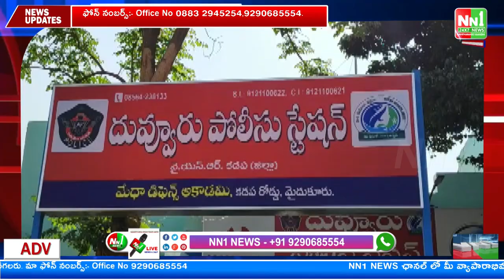దువ్వూరు పోలీస్ స్టేషన్ ఆవరణలో చలివేంద్రం ఏర్పాటు..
"nn1news live"
"nn1news luve"
"nn1news"
"nn1news live"

NN1 NEWS#
NN1 News#
nn1news live#
nn1news breaking news today#
nn1news Breaking#
nn1news Youtube on live#
nn1news Sucribe#